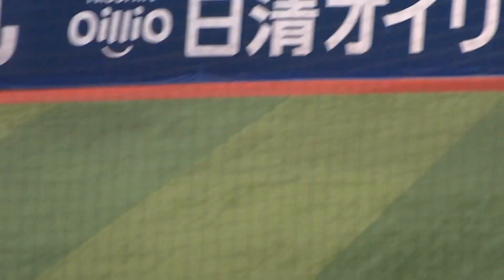2013/3/13 ルーキー 白崎浩之 （DeNA） オープン戦初安打がスリーベース！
白崎浩之　（埼玉栄高校⇒駒澤大学⇒横浜DeNA/2012年ドラフト1位）　183cm86kg　右右　23歳

投手・中田賢一　（中日ドラゴンズ）